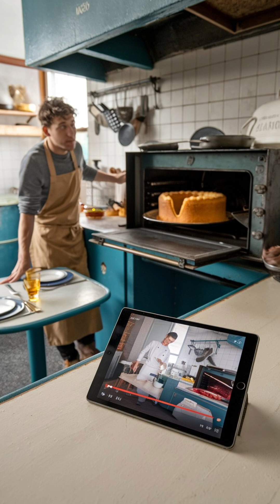Cooking Up A Catastrophe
Cooking Up a Catastrophe Story:
You know I really enjoy cooking.  I watch a lot of Youtube videos with different people showing a lot of different recipes with a lot of different ingredients.  They look so good when they prepare those wonderful dishes.  So, of course, I try them out for myself.  I start out by going with the simplest ones I can find with few ingredients.  What could go wrong?  Right? Enjoy this song about some of my misadventures in the kitchen!!